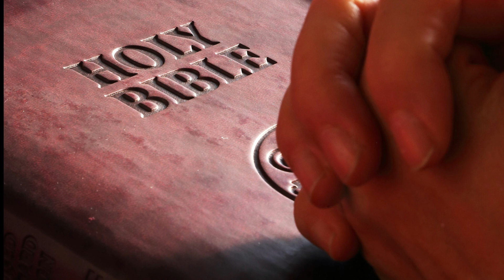Dzień 34 z 40.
"Treść materiałów do rozważań została podzielona na pięć części. Każda
z nich opisuje doświadczenia, jakie przechodzą naśladowcy Jezusa, gdy są
gotowi na Jego powtórne przyjście. Pod każdym studium znajdują się osobiste rozważania i pytania do dyskusji. Jeśli chcesz nawiązać bliższą relację z Jezusem i dotrzeć do tych, których Bóg położył ci na sercu — tych, którzy kiedyś poznali prawdę Słowa Bożego, ale od niej odeszli, albo nigdy nie słyszeli danego przez Boga ostrzeżenia mającego przygotować świat na bliski powrót Chrystusa — ta książka jest dla ciebie". -autor